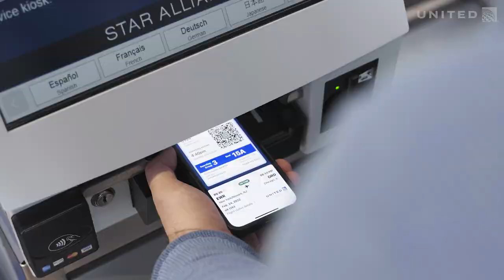United — Drop your bags without waiting in line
Check your bags more easily and faster than ever through the United app. Just check your bag when you check-in on the app, and then look for the bag drop shortcut area (it's purple!) at our hub airports: Chicago O’Hare, Denver, Houston, Los Angeles, New York/Newark, San Francisco and Washington, D.C.